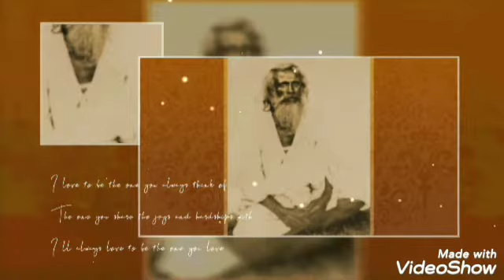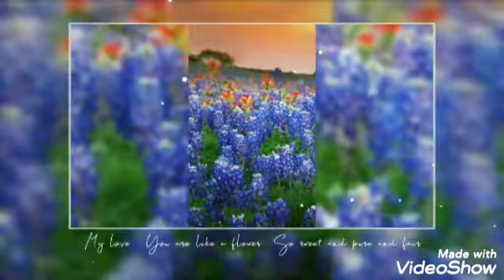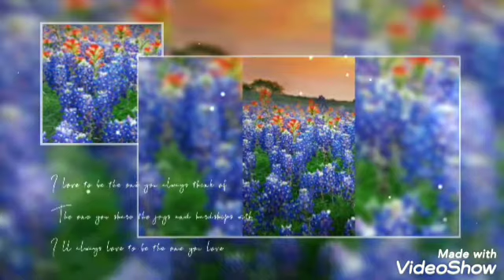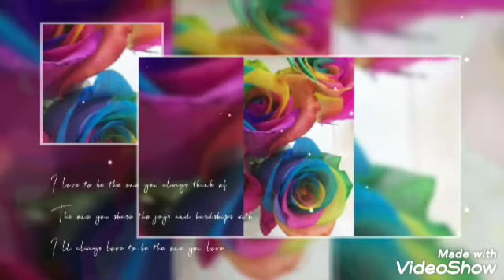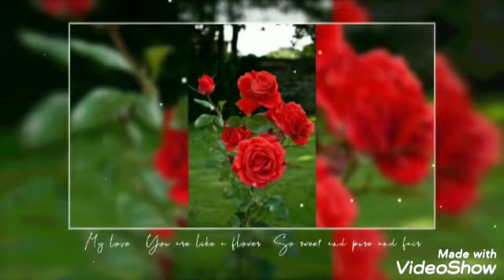Sri Ramakrishna Punthi Hindi Tantra Sadhana 11